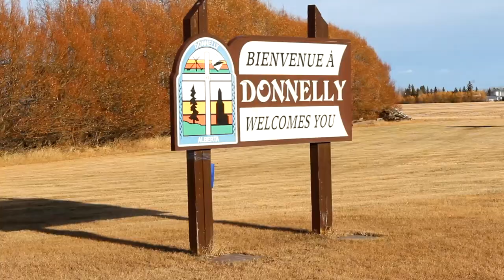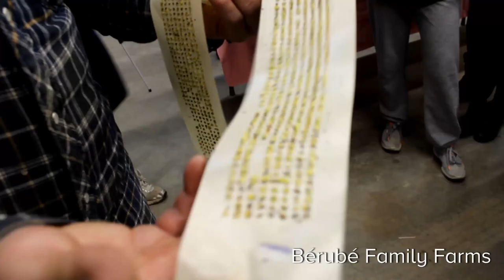Smoky River Skills weekend encourages students to ‘think rural’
From October 26 to 28, the communities of McLennan, Donnelly, Girouxville, and Falher within the Municipal District of Smoky River hosted a bilingual RhPAP Health-care Skills Weekend event, sponsored by the Rural Health Professions Action Plan (RhPAP), University of Alberta Faculté St. Jean, the Smoky River Regional Physician Recruitment and Retention Committee (SRRPR&R), and Alberta Health Services.